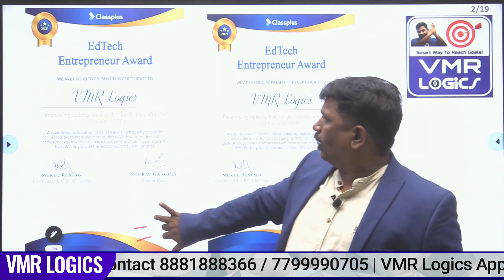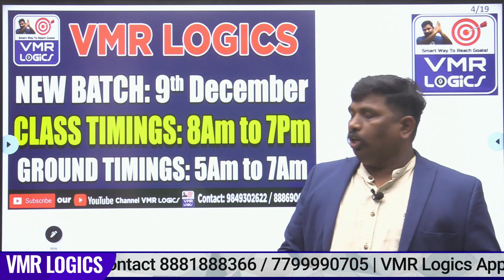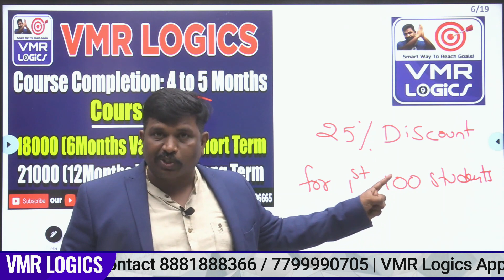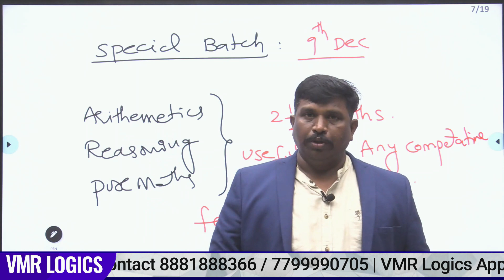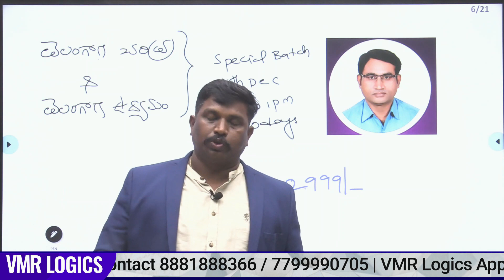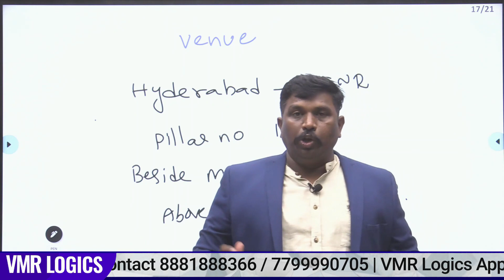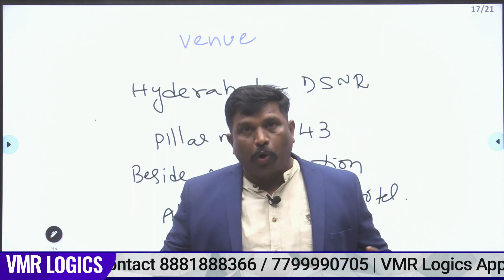offline New batch from Dec 9th.